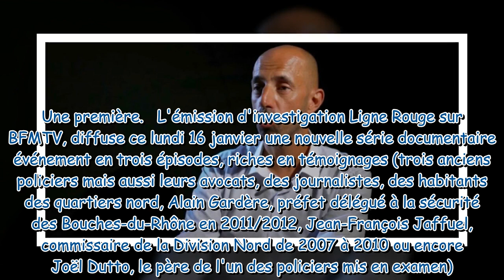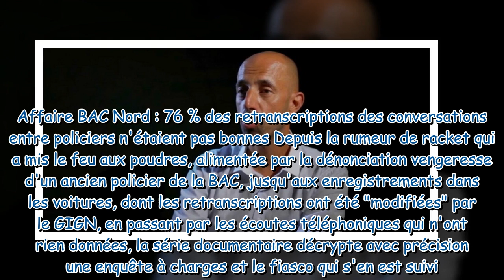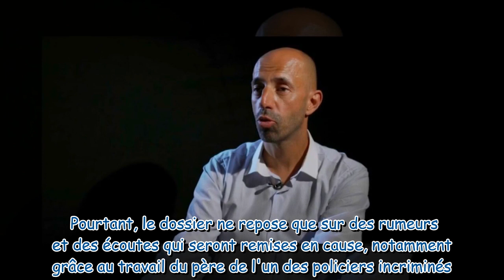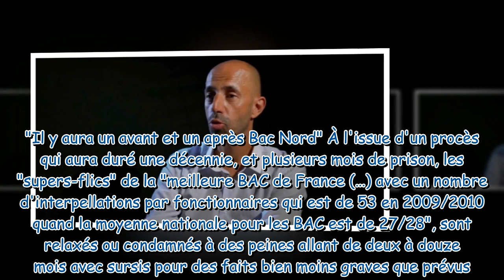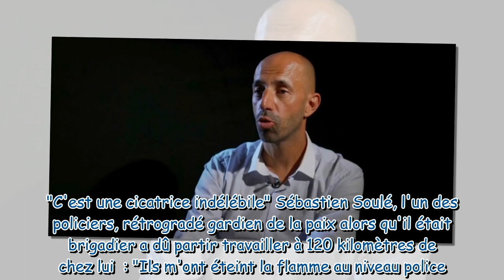"J'y penserai jusqu'à ma mort" : trois ex-policiers de la BAC Nord de Marseille s'expriment pour la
"J'y penserai jusqu'à ma mort" : trois ex-policiers de la BAC Nord de Marseille s'expriment pour la première fois dans Ligne Rouge sur BFMTV